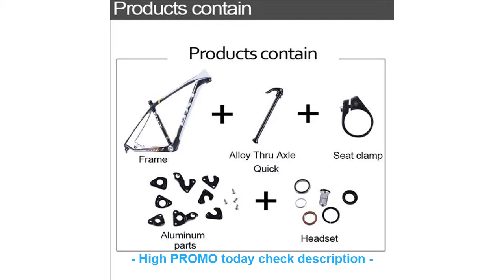BEST QUALITY BXT carbon mtb frame carbon bike frame Four Colour bicicl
REVIEW TOP SELLER BXT carbon mtb frame carbon bike frame Four Colour bicicletas mountain bike 29 bicycles mtb carbon frame 29er Thru Axle 15mm

ROSWHEEL Bicycle Top Frame Bag Tube Pouch Pannier Cycling Carryings Pocket MTB Road Bike Cycle Parts Basket 121370 =
2017 Fualrny Pro Team Bicycle Bike MTB Cycling Long sleeve Jersey Clothes/Clothing Pants maillot/Ropa Ciclismo SportsWear =
Weimostar 2019 Cycling Jersey mtb Bicycle Shirt Cycle Cycling Clothing Men Short Sleeve Bike Jersey Roupa De Maillot Ciclismo =
8.4V 20000mAh 26650 Cycling Bicycle Light Battery Pack 4x 26650 Battery With Screw Thread For X2 X3 T6 L2 LED Bike Lights =

Check here Now for new Best Quality :